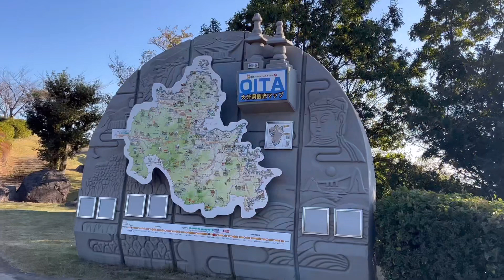別府湾ＳＡ（下り）東九州自動車道 / 大分市方面車載動画［iPhone13Pro］サンバー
東九州自動車道下りの別府湾ＳＡ（サービスエリア）への入場から再度高速道への進入走行車載動画です。